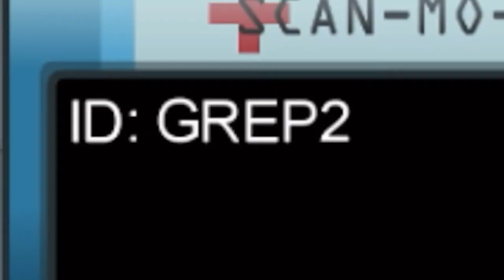C00CHIMAN Trolling - Among Us Trolling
Apps used:

Vlog Star

PicsArt

ProCreate Pocket

Among Us
Device used: iPhone 8 Plus